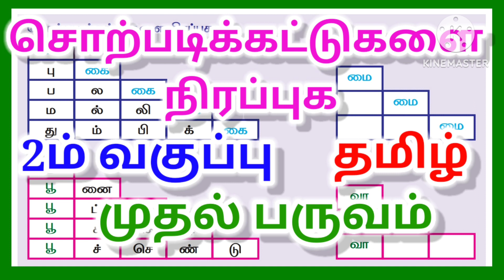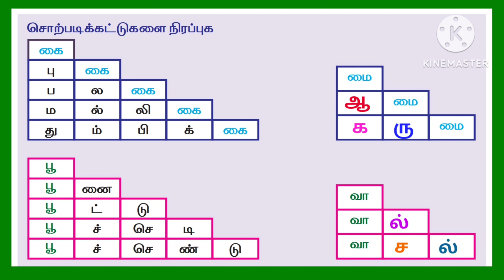2ம் வகுப்பு தமிழ் பருவம்1 சொற்படிக்கட்டுகளை நிரப்புக ‎@LittleCuteBabies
2ம் வகுப்பு தமிழ் பருவம்1 சொற்படிக்கட்டுகளை நிரப்புக ‎@LittleCuteBabies